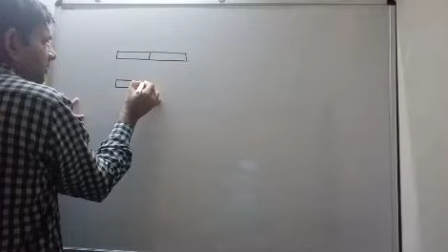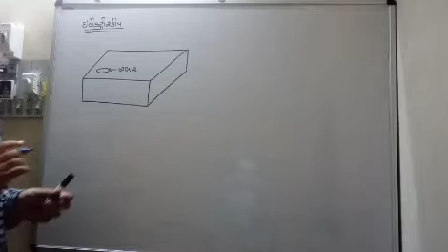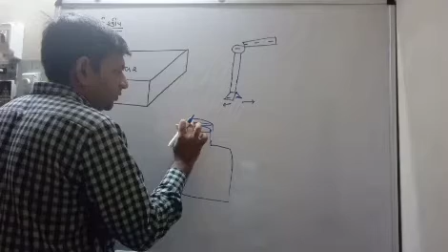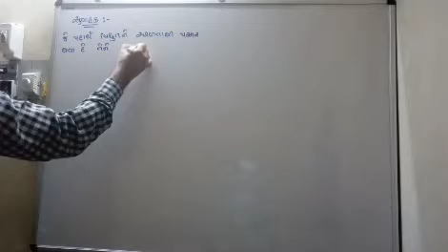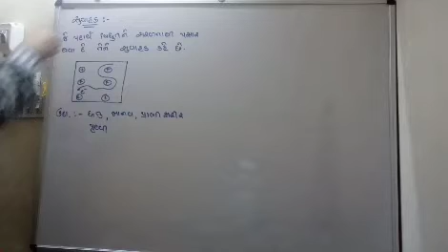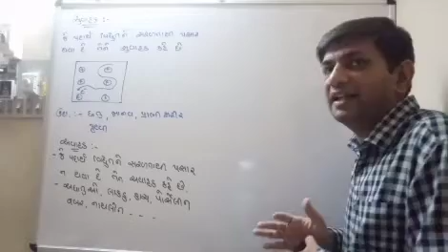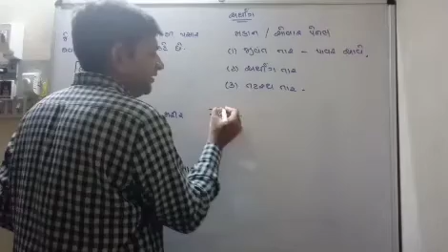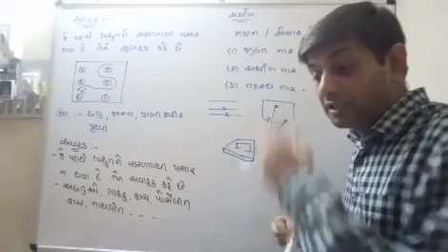12th Sci.Physics Dt.04.05.21 (Ch:1)